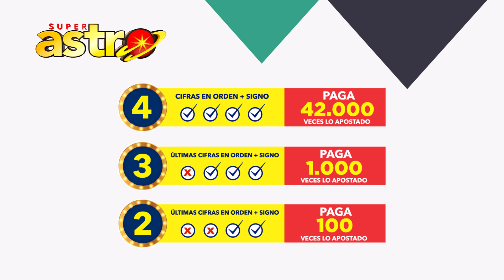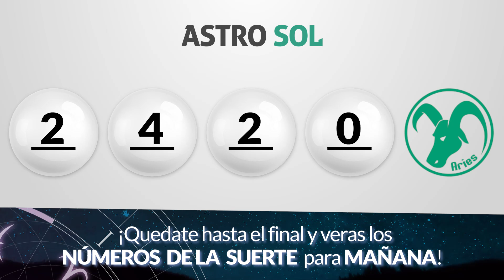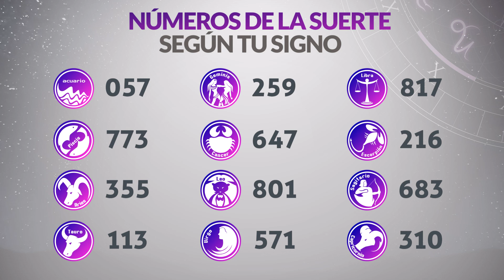Resultados ASTRO SOL y ASTRO LUNA del Lunes 18 de Abril de 2022 | SUPER ASTRO 😱💰🚨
Resultado de Astro Sol Lunes 18 de Abril de 2022
Resultado de Astro Luna Lunes 18 de Abril de 2022
Astro sol del dieciocho de abril
Astro luna del dieciocho de abril
Super Astro del dieciocho de abril
Resultado de Super Astro 18 de Abril
Super Astro 18 de Abril
Chance Chances
loteria loterias
astro luna
loteria astro
invierte
resultados gana
loterias gana